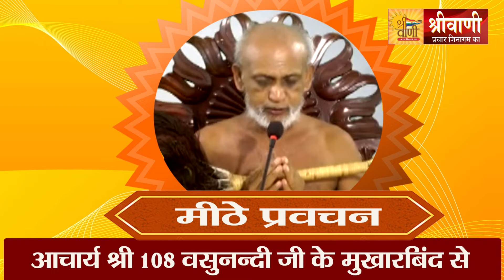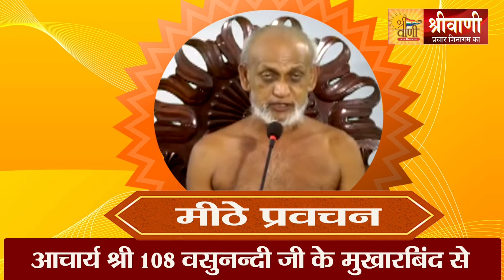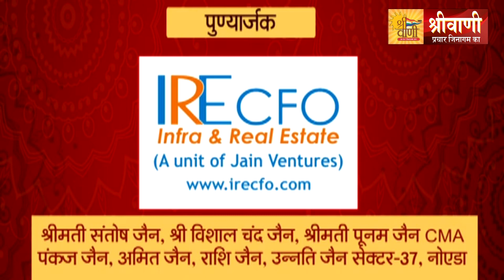अनेक प्रकार की प्रतिकूलताओं को उपस्थित करने वाला कौन होता है ? अपरम पद कौन से होते हैं ? 45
*अनेक प्रकार की प्रतिकूलताओं को उपस्थित करने वाला कौन होता है ?*

 *अपरम पद कौन से होते हैं ?*

 *परम् पद को किसके रहते हुए प्राप्त नही किया जा सकता ?*

 *विमल का अर्थ असल में क्या होता है ?*

 *गुरुदेव ने अपनी सारगर्भित वाणी में क्या बताया जरूर सुने।*